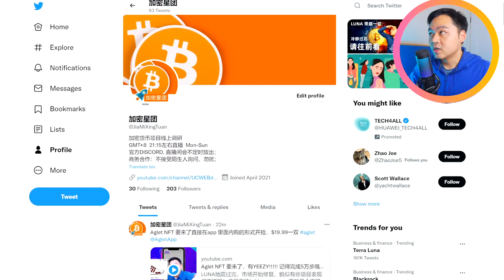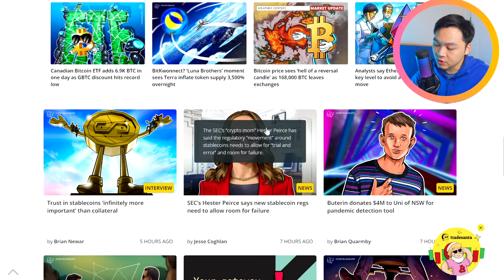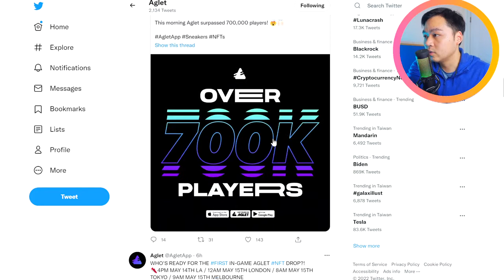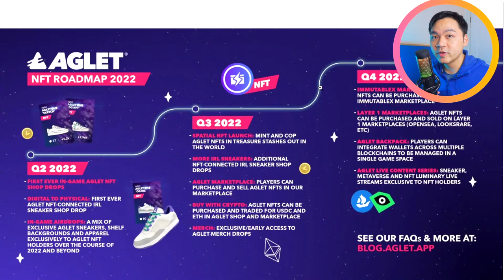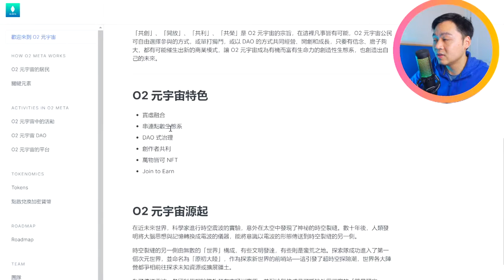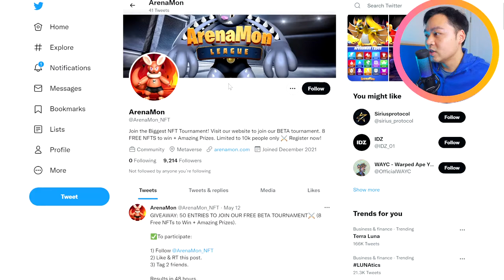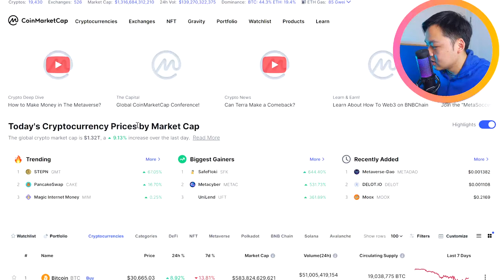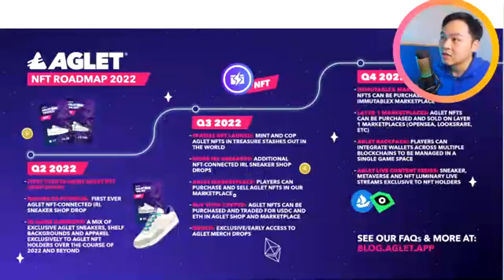Aglet NFT 要来了，有YEEZY!!!!! 记得完成5万步哦，有惊喜！邀请码772STL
LUNA地震过完，市场开始修复，貌似有些项目表现很不错呢！值得表扬！Move-to-earn 真的是个不错的赛道；
ArenaMon;
Timecode by GG Jiang
00:00 缓冲
00:02 今日热点
02:15 大盘行情回顾
06:26 大佬们对稳定币赛道的看法
07:40 澳大利亚现货ETF上线
08:52 关于LUNA的一些新闻
13:05 Aglet
24:57 hivemapper
26:55 O2 Meta
29:56 Arenamon
38:01 爆款游戏产生过程
41:52 如何撸资本主义羊毛